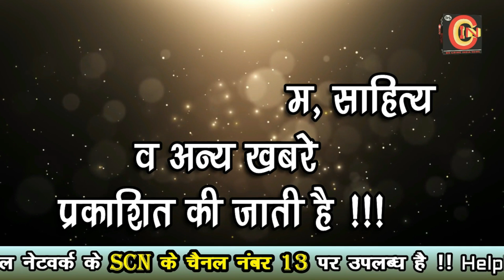cin- 29 जुलाई से दिया जायेगा फोटोग्राफी एवं वीडियोग्राफी का प्रशिक्षण.....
29 जुलाई से दिया जायेगा फोटोग्राफी एवं वीडियोग्राफी का प्रशिक्षण.